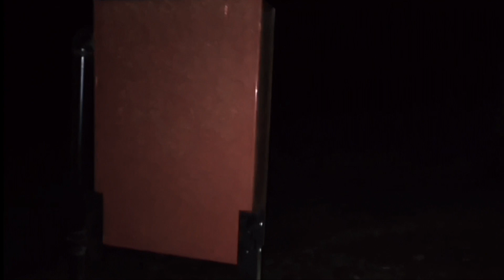Cabin 15 Offical Trailer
Short Flim Written and Directed by D.CMill coming soon